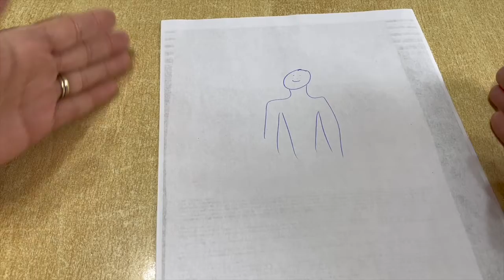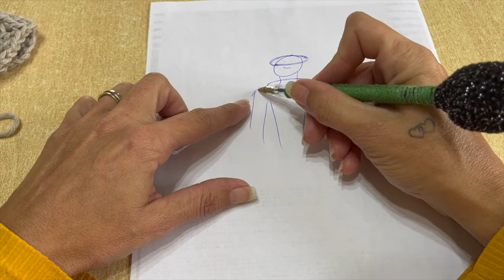Tuto, cappe, poncho au crochet